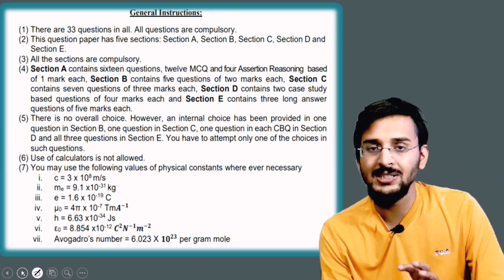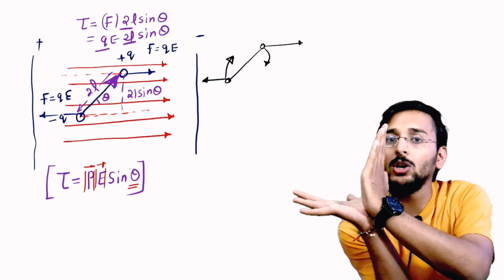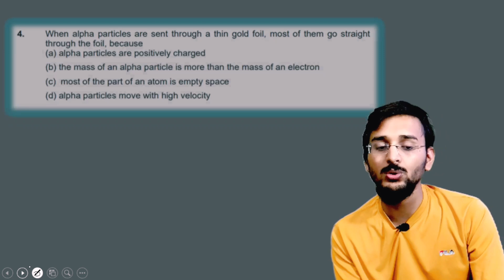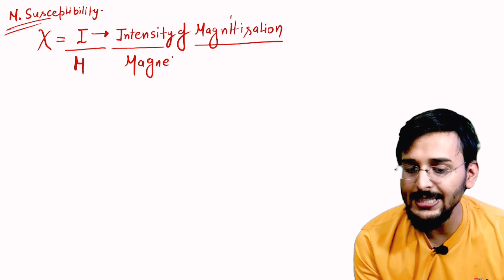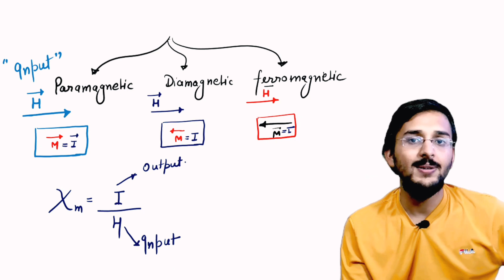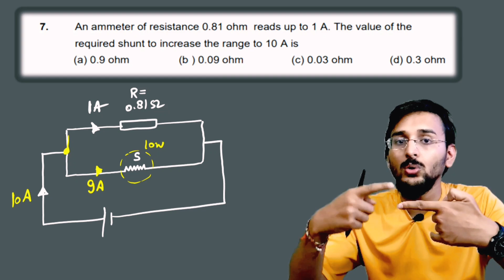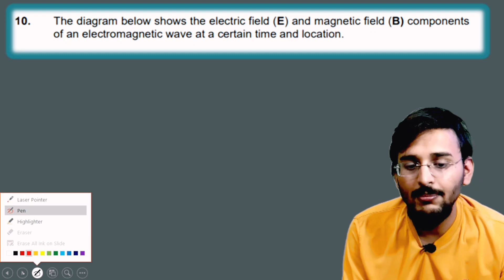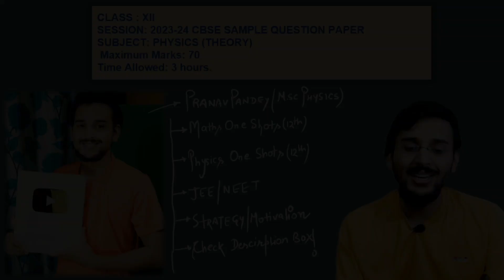🔥 Board Exam se pahle ye jaroor kar lo|Sample paper Physics 2024 class 12th